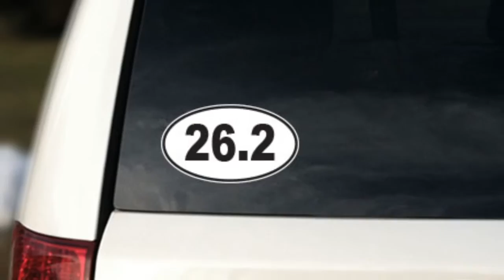AOC B Corps Guide: The B Corp Talent Advantage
Being a B Corp means focusing on the triple bottom line of people, planet and profits. Angel Oak Creative President Caitlin Clinard says it also means a differentiator when attracting talent. Those seeking to work for a company that serves more than just the bottom line know choosing employment at a  certified B Corp means they are working for a company that cares.

We LOVE Nonprofits! Plain and simple. We love their missions, their people and their impact. We’re privileged to work with the heroes who champion our community’s most vital causes and love our most vulnerable neighbors. This is work with purpose that excites us and ignites change. It empowers our nonprofits to engage their donors, increase their giving, and ultimately, transform the communities they serve.

Yes, we do love nonprofits and the work they do! And we believe that by communicating with excellence, nonprofits can engage more, raise more and do more to make a positive impact on the world. What a joy it is to do this work every day!  As we serve our nonprofit partners, Angel Oak Creative lives and breathes one guiding principle and four values.

👉GUIDING PRINCIPLE: to glorify the Lord with integrity and
excellence through our work.

👉OUR VALUES: People 👨‍💼👩‍💼, Passion 💚, Grit 💪, Family 👨‍👩‍👧‍👦